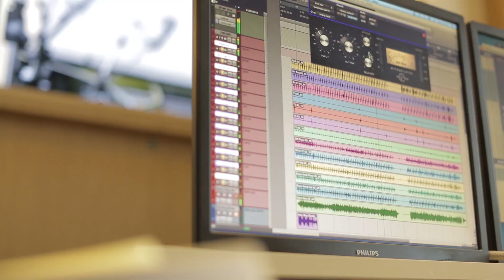David Gilmour - 'Rattle That Lock' Song EPK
A video of "Rattle That Lock" with the liberty choir.

David Gilmour's 'Luck and Strange' available now on vinyl, CD and digital.

*DAVID GILMOUR LIVE AT POMPEII DVD*

*ABOUT DAVID GILMOUR*
David Gilmour CBE, the voice & guitar of Pink Floyd, hit No. 1 in the UK with his 2006 solo album On An Island. Following Pink Floyd’s final album, 2014’s The Endless River, (No. 1 in 21 countries), David’s latest studio album, Rattle That Lock, and 2017's release of Live At Pompeii are out now.

A Cambridge friend of Syd Barrett, David joined Syd, with Roger Waters, Richard Wright, and Nick Mason, in Pink Floyd in early 1968, only for Syd to leave the group five gigs later. Pink Floyd's subsequent huge worldwide success continued after Roger Waters' departure in 1985, with the albums A Momentary Lapse Of Reason and The Division Bell both charting at No. 1 in the UK and the US, and sell-out world tours. Rattle That Lock released in 2015 and David’s 4th solo album, went to No. 1 in 13 countries. In 2017, Live at Pompeii released as a live album and film which was recorded at the Amphitheatre of Pompeii.